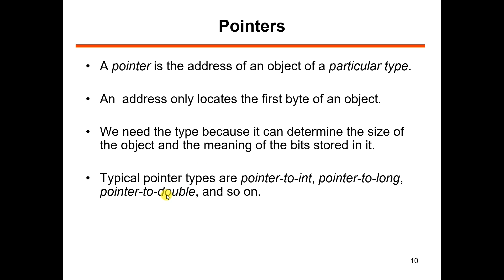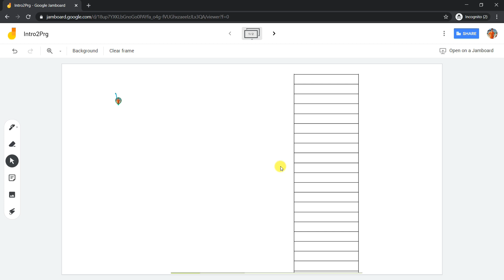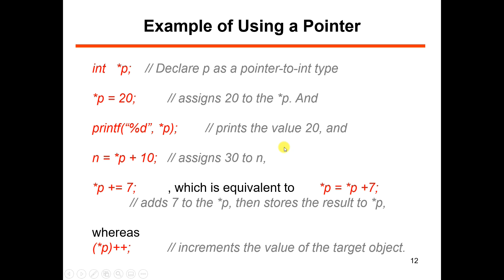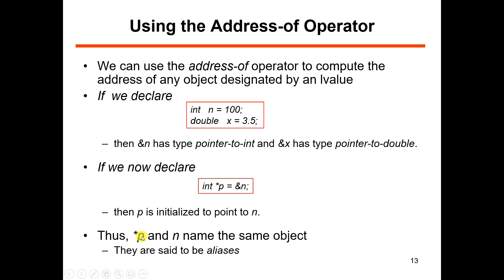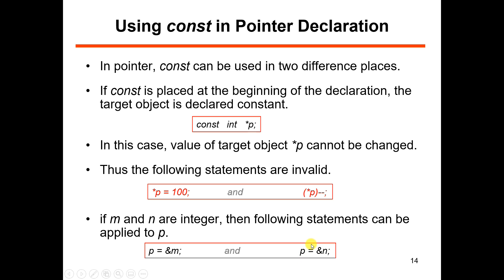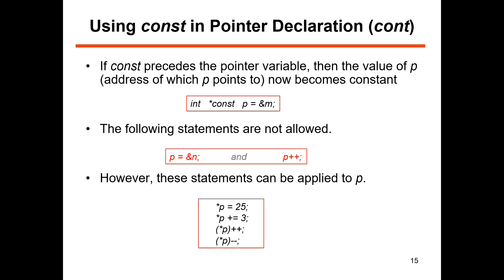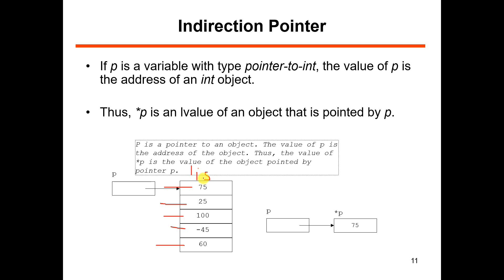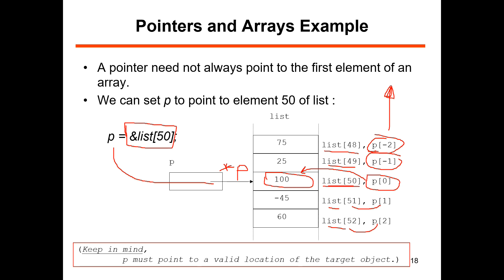Pointer Lecture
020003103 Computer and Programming